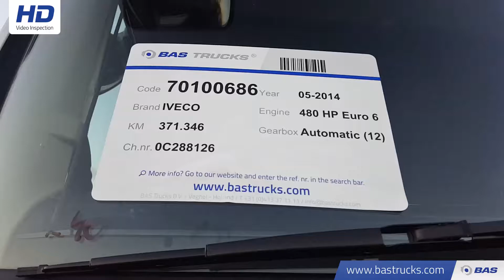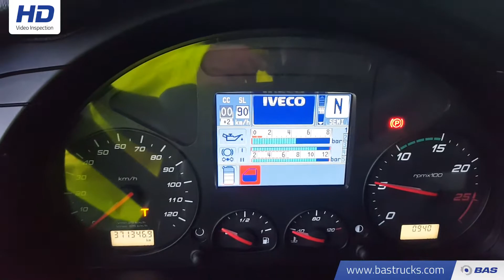70100686 IVECO Stralis Hi-Way AS440S48